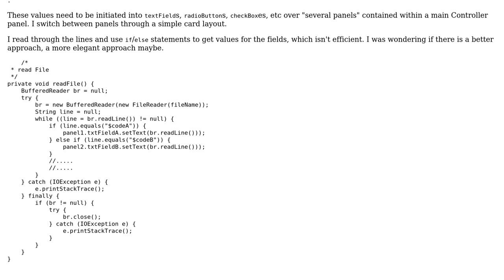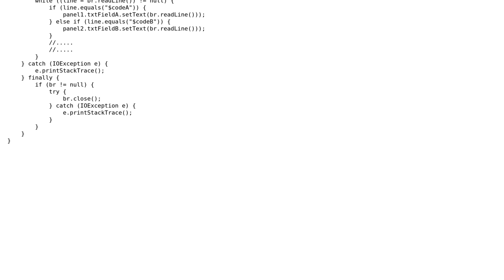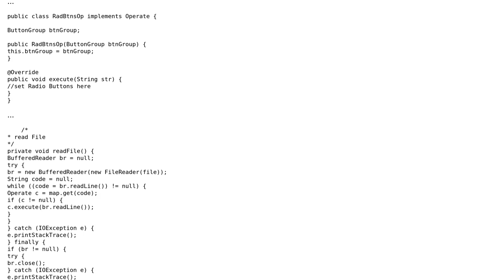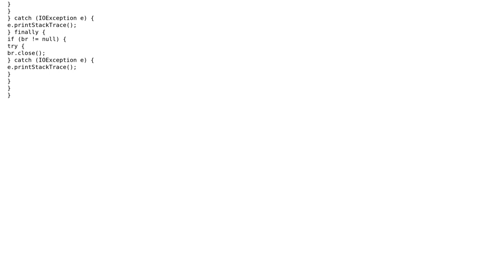Code Review: Reading files with code value pairs (2 Solutions!!)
Code Review: Reading files with code value pairs

With thanks & praise to God, and with thanks to the many people who have made this project possible! | Content (except music & images) licensed under CC BY-SA | Music | Images & others | With thanks to user San Mor user Jamal and the Stack Exchange Network Trademarks are property of their respective owners. You are responsible for your own actions.